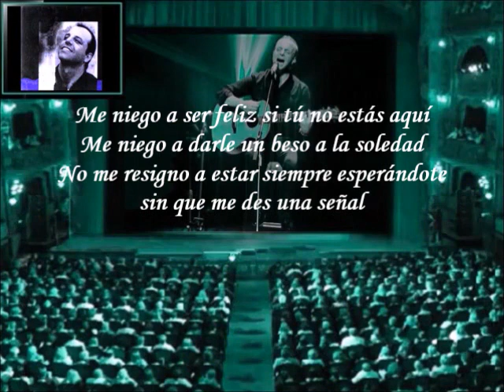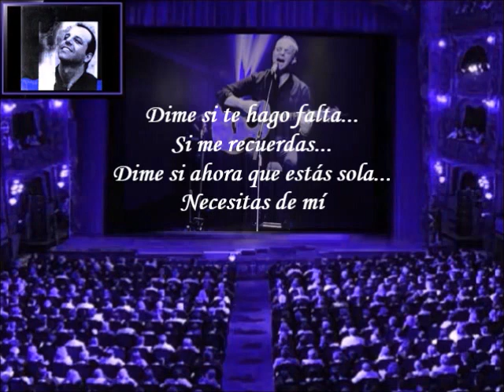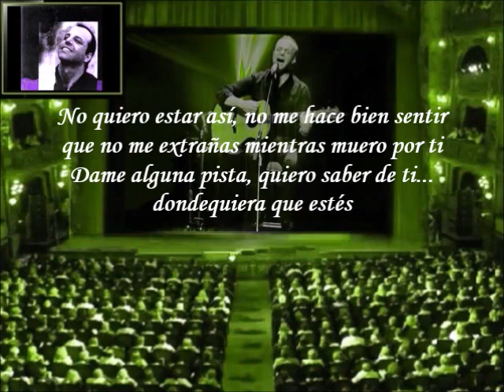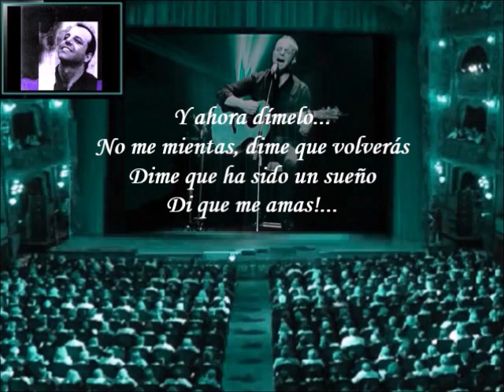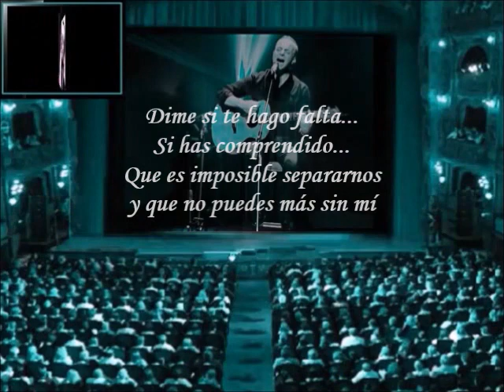Alberto Plaza - Dime Si Te Hago Falta (Letra)